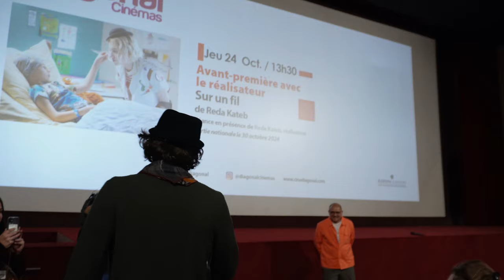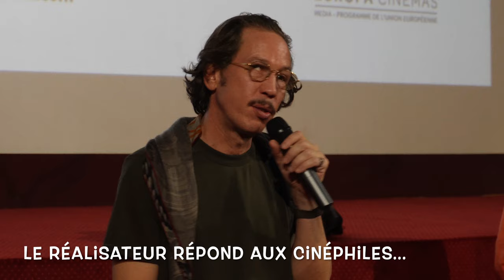CINÉMED 2024 : Reda Kateb présente "Sur un fil" (BA + public Diagonal)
Reda Kateb en standing ovation...